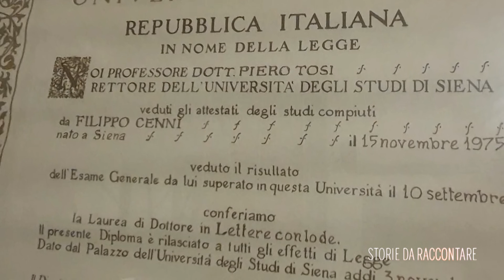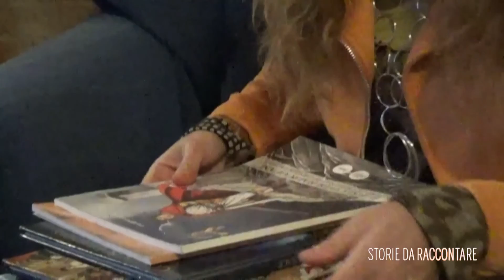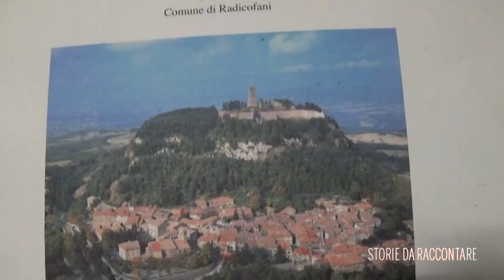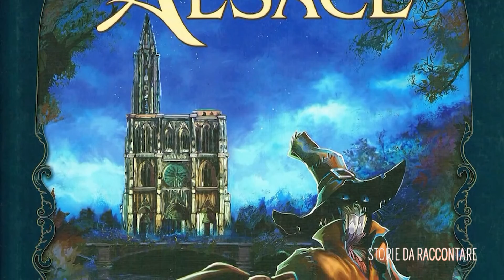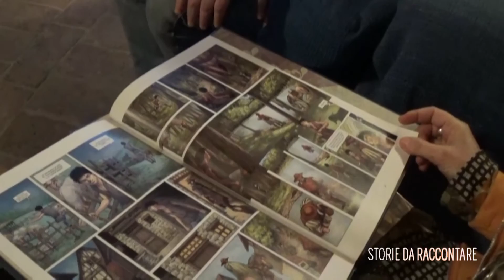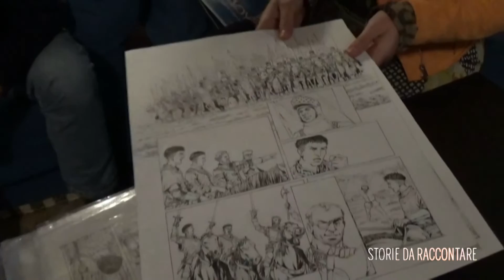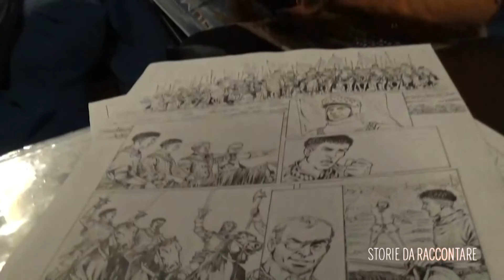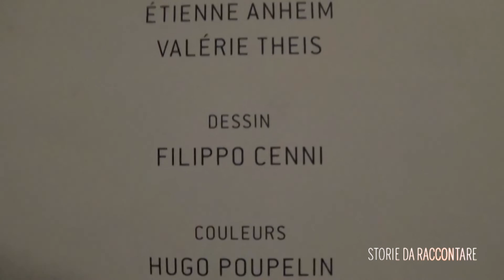STORIE DA RACCONTARE - ALESSANDRO BOCCI E FILIPPO CENNI - 03-03-2023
PROGRAMMA A CURA DI ROBERTO ROSA E ELENA CARDAIOLI
REGIA VIDEO: MARIAGIULIA CORSI
RVM E MIXER AUDIO: TOMMASO BRUNI